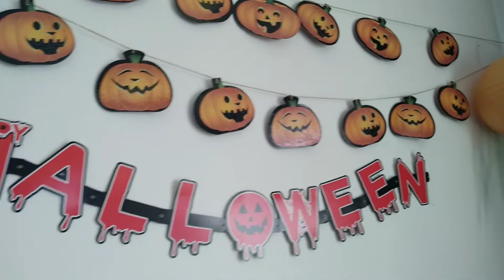Filipina in Turkey team KUŞADASI Halloween party 2021 | Half Turkish-Filipino